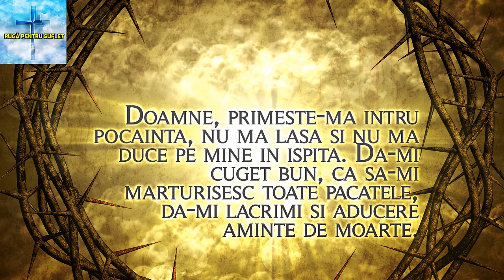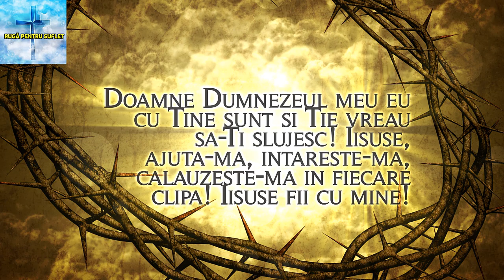Rugaciune pentru Ajutor catre Iisus Hristos Mantuitorul Nostru!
Rugaciune pentru ajutor catre Iisus Hristos Mantuitorul este un moment unic de conectare cu divinitatea, un moment de adâncă introspecție și de deschidere către ceruri. Este o rugăciune care ne permite să ne simțim protejați, înconjurați de iubire și de lumina divină, să ne liniștim sufletul și să ne încărcăm cu energia pozitivă de care avem nevoie în viața de zi cu zi.

În timp ce rostim această rugăciune, simțim cum toate grijile și problemele noastre încep să se estompeze, iar în locul lor se așterne o liniște adâncă și o pace interioară care ne umple sufletul. Este un moment în care ne întoarcem către divinitate și îi cerem ajutorul, încrederea noastră crescând și mai mult în această forță supremă care veghează asupra noastră.

Pentru sugestii si nemultumiri ne puteti scrie la adresa de email atasata paginii despre noi . Va multumesc!